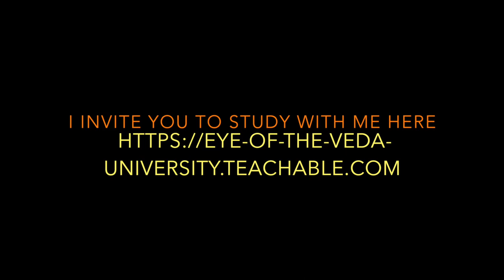Happy Guru Purnima! Astrology Updates For Summer 2023!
Happy Guru Purnima! I am back from India, and I wanted to discuss some general astrological trends for the year of 2023. We have a Venus retrograde coming up, we have Jupiter transiting with Rahu, and then the lunar nodes will change signs later in the year.